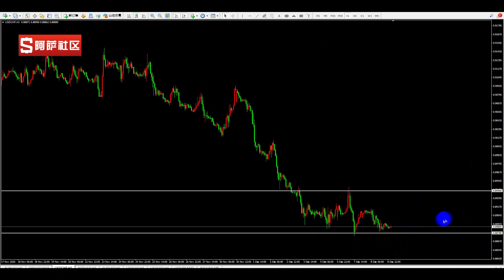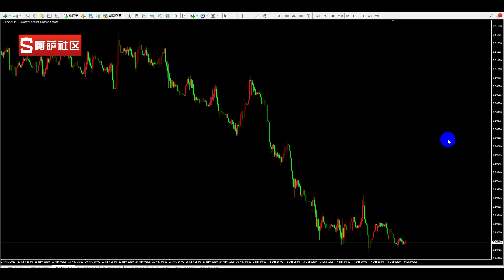2020.12.9外汇交易分析，直盘短线高确认度机会来啦